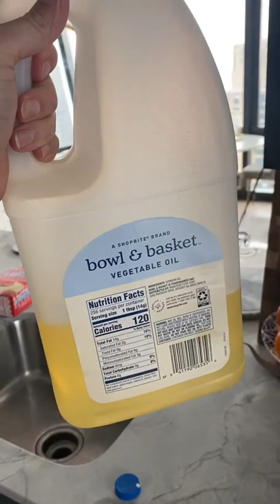Try this ASAP 😂🤣 DIY Hacks | Corey B | The B Family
▁ ▂ ▄ ▅ ▆ ▇ █ Introduction  █ ▇ ▆ ▅ ▄ ▂ ▁
Try this ASAP 😂🤣 | Corey B | The B Family

I 💖 my Family Alot !
I am an up and coming stand up comedian living here in NYC,
I try my worst to keep smile on ur all face.
Although i've been in comedy for a while now.
I started performing six years ago when i posted a video on Facebook that went viral.

We are 3 with
my son Lex💎
my wifey Alicia💋
and me🤡

▁ ▂ ▄ ▅ ▆ ▇ █ Passion  █ ▇ ▆ ▅ ▄ ▂ ▁
❖ Radio ⋙ 92.3 @NYC
❖ Please don't ask any Question's in Comment !

▁ ▂ ▄ ▅ ▆ ▇ █ CopyRights  █ ▇ ▆ ▅ ▄ ▂ ▁
I can Delete / Edit / Mute your content as n how u need !